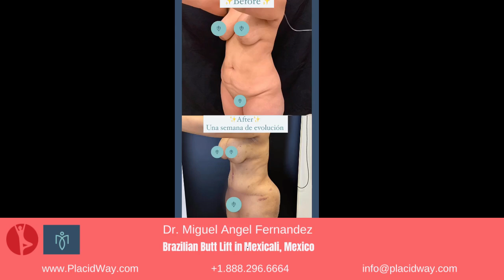Brazilian Butt Lift in Mexicali, Mexico by Dr. Miguel Angel Fernandez – Patient Testimonial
Dr. Miguel Angel Fernandez, a renowned plastic surgeon based in Mexicali, Mexico, offers exceptional expertise in performing Brazilian Butt Lift procedures. With years of experience and a dedication to achieving natural-looking results, Dr. Fernandez has become a trusted name in the field of cosmetic surgery. His meticulous approach ensures that each patient receives personalized care and attention throughout every step of the process.

The Brazilian Butt Lift, a popular cosmetic procedure, involves transferring fat from other areas of the body to enhance the shape and contour of the buttocks. Dr. Fernandez utilizes advanced techniques to sculpt and augment the buttocks, providing patients with fuller, more lifted results. His emphasis on safety and precision means that patients can feel confident in the outcome of their surgery, knowing that they are in skilled hands.

Patients seeking a Brazilian Butt Lift in Mexicali, Mexico, by Dr. Miguel Angel Fernandez can expect not only exceptional surgical skill but also a compassionate approach to care. Dr. Fernandez and his team prioritize patient comfort and satisfaction, ensuring that each individual feels supported and informed throughout their cosmetic journey. With Dr. Fernandez's expertise and dedication to excellence, patients can achieve the shapely, contoured buttocks they desire, enhancing both their appearance and confidence.